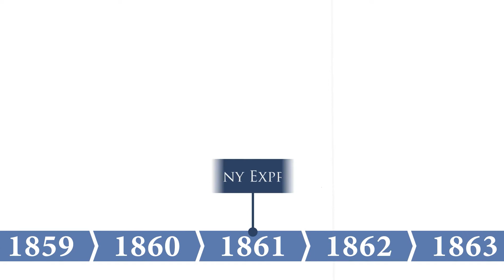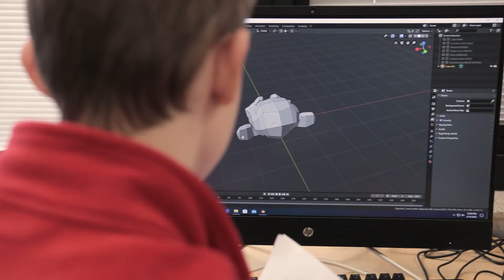Immanuel Lutheran School K-8 Macomb, MI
A highlight of just a few things that make the Immanuel school an amazing place!